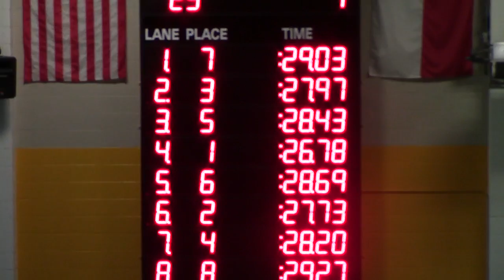2014 Ponderosa Finals (13-14 Boys) - 50 Back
Mitchell is in Lane 2 - Finishes 3rd with a 27.97